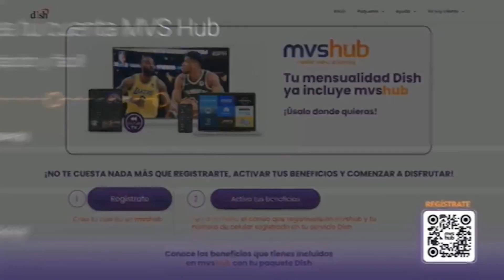Tanda Comercial Usa Network • Julio 2024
REC: 19/7/2024